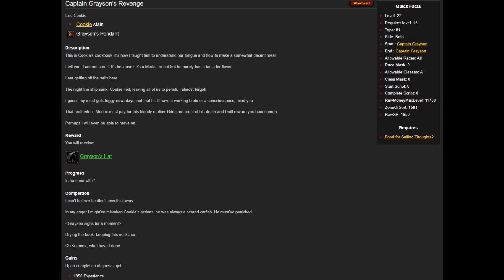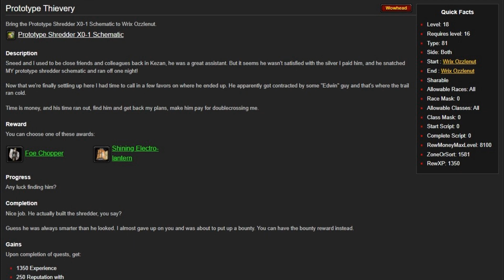Custom quests for Deadmines in Turtle WoW | Useful tips & tricks for new players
Three next videos (including this one) will be about some custom quests for low level dungeons. In this video - Deadmines. Also I made videos about custom quests for Wailing Caverns and Shadowfang Keep.
Track: Infraction, Alexi Action, 0to8- Mazaphonk